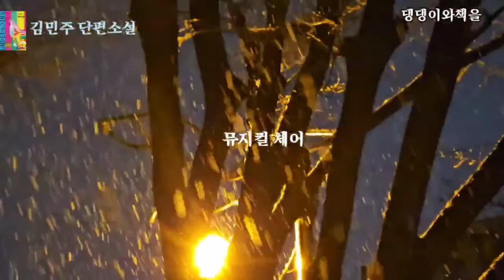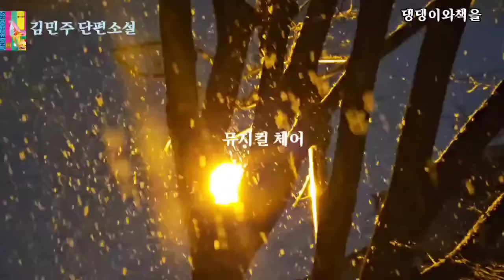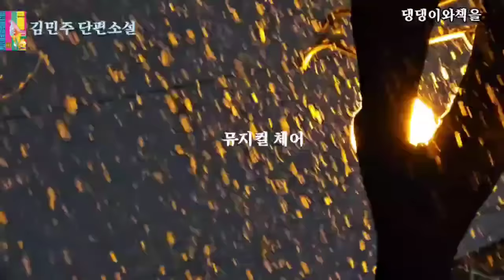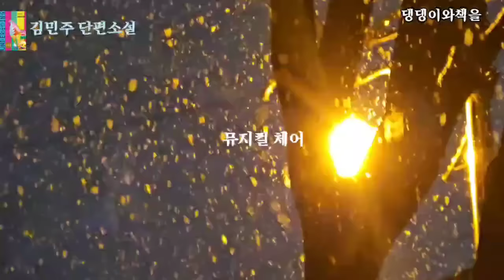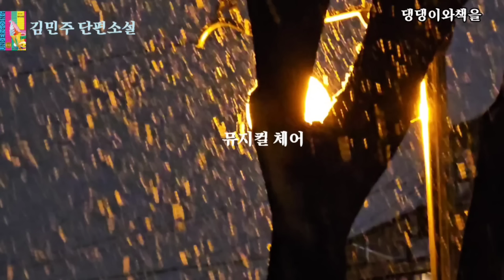김민주 단편소설/너 이걸 부적처럼 들고 다녀. 행운의 목걸이야. 9.11테러에서 살아난 친구가 하고 있던 진주목걸이 알이야.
*제목:뮤지컬 체어
*글쓴이:김민주

*귀한 작품, 낭독을 허락하신 작가님께 존경과 고마움을 전합니다

00:00 작가와 작품 소개
01:03본문 낭독